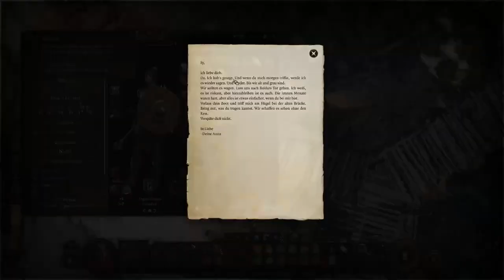BALDUR'S GATE 3 #03 ⚔️ Begegnungen am Strand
Baldur's Gate 3 Part 3 Begegnungen am Strand